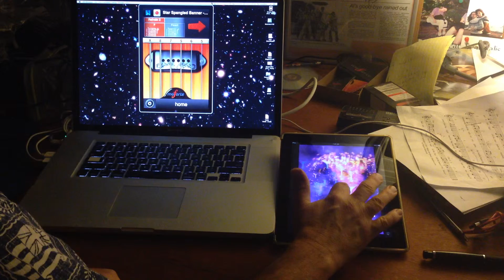Star Spangled Banner (experiment)